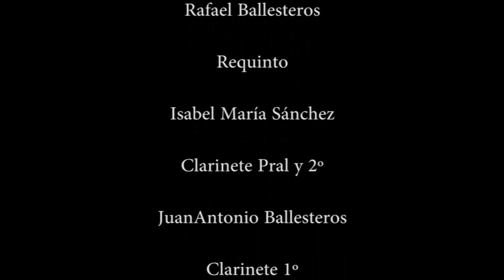LA PROFECÍA DE SAN JUAN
Marcha fúnebre